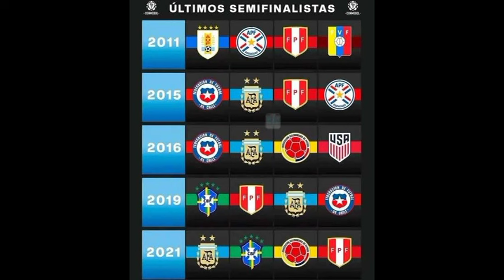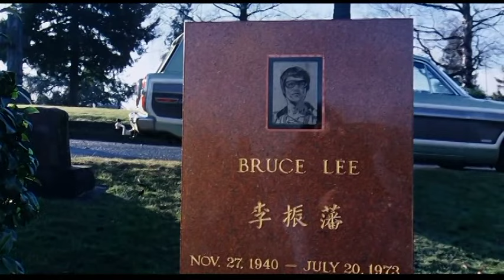⚽Partidos Amistosos vs Paraguay y El Salvador en Junio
Preparandonos para la 🏆Copa América